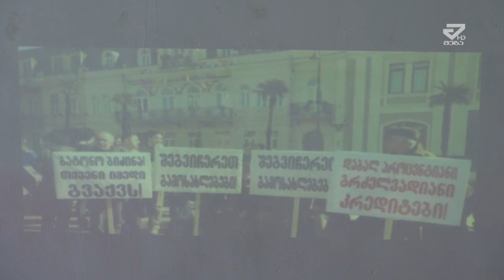MEGATV.GE ქუთაისში გამოსახლების ამსახველი ფოტოების ჩვენება მოეწყო /MTAVARI/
სახელოსნო "პრაქსისში"  მამუკას კაკაურიძის ფოტოების ჩვენება მოეწყო . ფოტოები   ბოლო 3 წლის განმავლობაში ქუთაისში ოჯახების გამოსახლების ფაქტებს ასახავს.  როგორც თავად ფოტოგრაფმა განმართა  არქივი დაახლობით 40-მდე ოჯახის გამოსახლების ამსახველ ვიდეოებსა და ფოტომასალას მოიცავს. კაკაურიძის განცახადებით სტატისტიკა შემაშფოთებელია და სახელმწიფოსგან გარკვეულ ქმედებებს მოითხოვს.